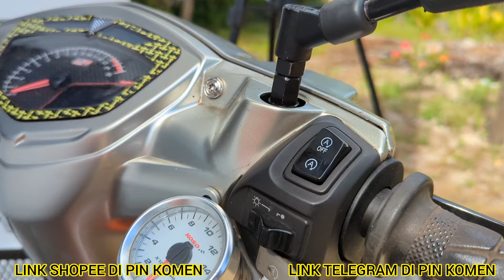Cara Pasang Side Mirror Crypton Yamaha LC Dan Y15ZR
Assalamualaikum geng disebabkan ramai yang request Cara Pasang Side Mirror Crypton Yamaha LC Dan Y15ZR review Side Mirror Yamaha Crypton PNP LC135 ni. Jadi sidemirror crypton ni pnp sahaja motor yamaha.

Info Video

• Shot By : Fakhrul
• Edited By : Fakhrul
• Camera : Google Pixel
•  Software : Final Cut Pro

Terima Kasih ❤